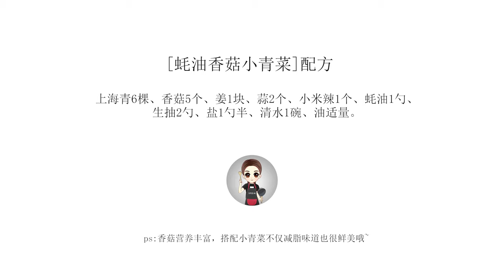【蚝油香菇青菜】青菜如何炒出色香味，一上桌就被扫光💦 | 冷食社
减脂第三餐，多汁少脂的蚝油香菇小青菜
先煮后勾上汤汁的香菇小青菜
浓汁中的香菇入味，小青菜也不会因为煮久而变色
裹着汤汁的香菇小青菜味道比肉还香
素素的搭配，不仅营养丰富，味道也很鲜美
粉丝们还是那句话
减脂时刻 吃得称心也很重要！